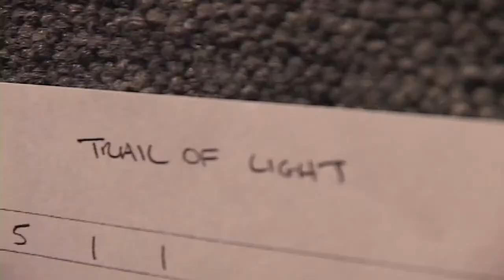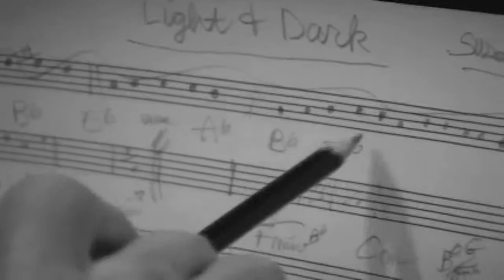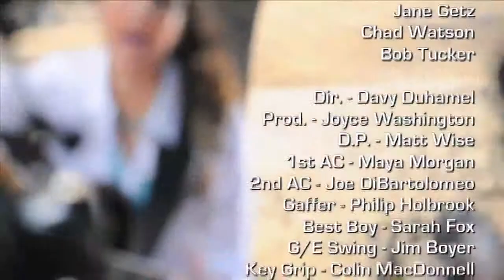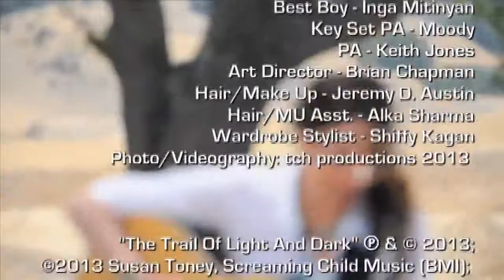CHICAGO ILLINOIS BEST MUSIC VIDEO The MAKING OF The Trail of Light and Dark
STREAM NOW get behind the scenes experience the  making of a top Music video "The Trail of Light & Dark"  Published on Jul 19, 2015
The MAKING OF The Trail of Light and Dark HD - Susan Toney, is a BTS, behind the scenes music video, shot during the filming of Susan's performance of her Hit Single & Music Video "The Trail of Light and Dark" featuring Susan's music, acting and cameos Jai Rodriguez (Malibu Country) and Misha Crosby (HBO). Directed & Edited by Davy Duhamel (Dark Knight, Superman). Video Used By Permission.
*Teresa Crespo Hartendorp, tch productions/Reel Productions, was hired to shoot and edit the BTS video and photos on set, during the filming of the Music Video "The Trail of Light and Dark" and performance of the Pop & Country Singles "The Trail of Light and Dark, because her film making, editing skill and understanding of what happens behind the scenes. Teresa is an Emmy, Award Winning Actress and Director herself."